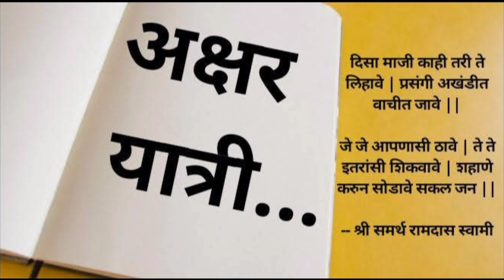जागतिक महिला दिन विशेष | काव्य वाचन | कवयित्री - ऐश्वर्या बनसोडे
नमस्कार अक्षर यात्री च्या माध्यमातून जागतिक महिला दिनानिमित्त कवयित्री ऐश्वर्या बनसोडे आपल्यासमोर त्यांचीच एक कविता सादर करत आहे...

सादरकर्त्या - कवयित्री ऐश्वर्या बनसोडे

अक्षर यात्री या  मराठी भाषेच्या, साहित्याच्या आणि संस्कृतीच्या  अधिकाधिक  प्रसारासाठी वाहिलेल्या संवाद वाहिनी तर्फे सर्वांना विनम्र आवाहन

अक्षरे योगसाधनेची

ऐश्वर्या बनसोडे |
मधुरा खाडे
जागतिक महिला दिन विशेष
जागतिक महिला दिन
महिला दिन
कवितासंग्रह
काव्यवाचन
कविता सादरीकरण
कविता वाचन
मराठी कवितासंग्रह
मराठी कवी
मराठी काव्य
अक्षर यात्री
कवी
मराठी कविता
काव्य सादरीकरण
कविता
Marathi kavita
Marathi
Poet
Kavita
Kavita sangrah
poem
Marathi poem
Kavya Vachan
Kavya sadrikaran
Kavita Vachan
Kavita sadrikaran
Akshar Yatri
AksharYatri
online kavywachan spardha maharashtra,
marathi kavita aai,
marathi kavita love,
काव्यवाचन,
काव्यवाचन स्पर्धा,
काव्य वाचन
कविता वाचन
मराठी कविता
काव्य सादरीकरण
marathi kavita
marathi poem
marathi kavita vachan
कविता वाचन
कविता वाचन मराठी
कविता कशी सादर करावी
how to recite poem
कविता सादरीकरण
कविता सादरीकरण स्पर्धा
मराठी कविता सादरीकरण